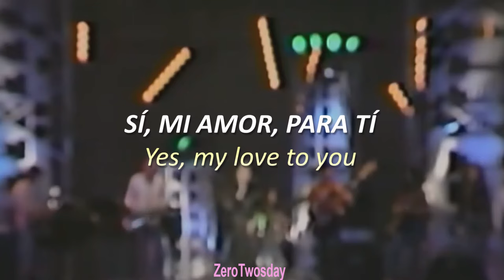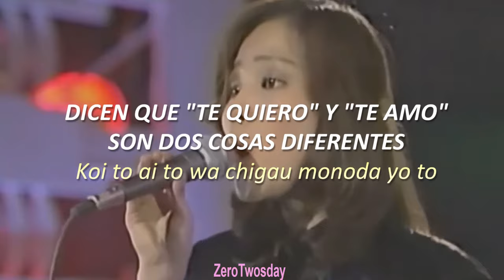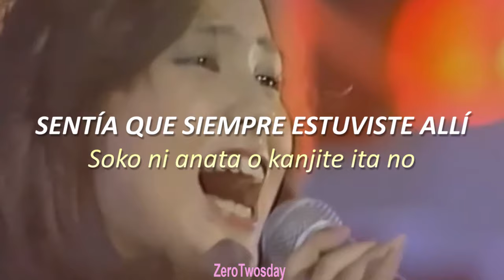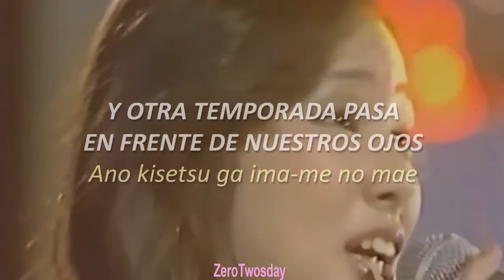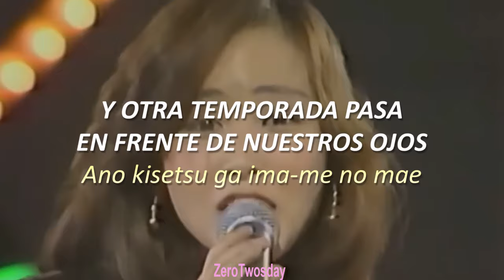Miki Matsubara - Stay With Me (Lyrics Español)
Stay With Me * Quédate Conmigo *
Una de mis canciones pop favoritas nwn, si te gusto la traducción entonces "quédate conmigo" y no con los otros canales xd, no olvides suscribirte, dejar tu maravilloso like y activar la campanita para más.

Letra español

Para tí
Sí, mi amor, para tí
Para tí

"Yo soy yo, tú eres tú"
Fue lo que dijiste anoche,
asi fue como te sentias
Estás ahí con tu chaqueta gris
con esa familiar mancha de cafe
Y como ha sido siempre
nuestros rostros se reflejaban en aquella ventana

Quédate conmigo
llorándo en la puerta a medianoche
Te ruego que no vayas a casa esta noche
Y otra temporada pasa en frente de nuestros ojos

Quédate conmigo
Mientras decías mis frases favoritas
Aferrándonos a nuestros momentos de amor
Sin olvidarlos nunca, los abrazaré por la eternidad

Dicen que "te quiero" y "te amo" son dos cosas diferentes
Un segundo invierno ha llegado
y con este, se ha enfríado tu corazón
Pero cada vez que miraba hacia atrás
Sentía que siempre estuviste allí

Quédate conmigo
Un agujero se ha abierto en mi corazón

Quédate conmigo
para distraerme de la soledad
Puse la aguja en mi tocadiscos
repitiendo la misma melodía por la eternidad

Quédate conmigo...

日本語の歌詞

To you... yes, my love to you
Yes my love to you you, to you
私は私 貴方は貴方と
昨夜言ってた そんな気もするわ
グレイのジャケットに
見覚えがある コーヒーのしみ
相変らずなのね
ショーウィンドウに 二人映れば
Stay with me...
真夜中のドアをたたき
帰らないでと泣いた
あの季節が 今 目の前
Stay with me...
口ぐせを言いながら
二人の瞬間を抱いて
まだ忘れず 大事にしていた
恋と愛とは 違うものだよと
昨夜言われた そんな気もするわ
二度目の冬が来て
離れていった貴方の心
ふり返ればいつも
そこに 貴方を感じていたの
Stay with me...
心に穴があいた
Stay with me...
淋しさまぎらわして
置いたレコードの針
同じメロディ 繰り返していた...
Stay with me...
Stay with me...
まだ忘れず 暖めてた
Stay with me...

✦ Canción: "Stay With Me"
✦ Artista : Miki Matsubara

⸺ All copyrights belong to the artist and his label. ⸺